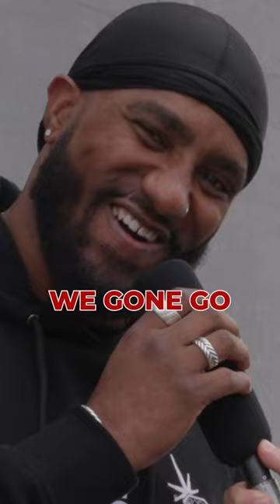We TRICKED Justin Fields Camera Man... 😂📸